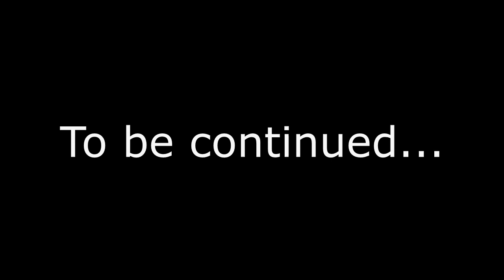SaneDane Plays - Pixelmon ep. 4 "THE SERVER IS PUBLIC!!"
It is finally ready! The server is now up running! Make sure to like my facebook page -

The guys who has been liking the page, got the ip a couple of hours ago. The ones liking the page, will get so many advantages. Make sure that you're one of them - it only takes 5 seconds to like!:)

To play on the server, you will need to install the mod pixelmon. The following video will show you how to do so step by step

The server ip is: "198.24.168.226:31177" - Go play and tell your friends to join you! It's totally free:)

Enjoy the 4th episode.